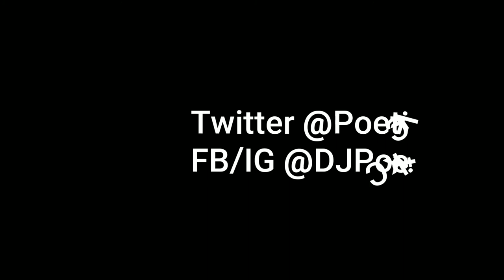Utah's First Professional Women's Soccer Team Utah Royals FC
Utah welcomes our new NWSL team the Utah Royals FC! I talked with Becca Moros, Lo'eau LaBonta, Sydney Miramontez, and Katie Bowen before their home season opener against the Chicago Red Stars.